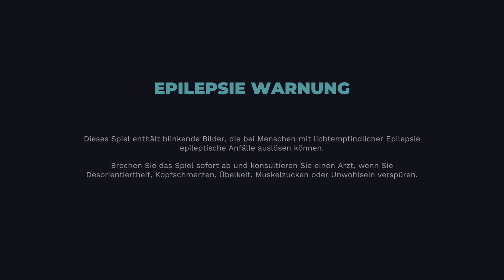TRANSFORMERS: Galactic Trials Part 7: Das Rennen geht weiter Uncommentary Ger Sub PS5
Stürze dich in intensive Arcade-Rennen und Roboterkämpfe in TRANSFORMERS: Galactic Trials! Der böse NEMESIS PRIME hat die Prime-Relikte gestohlen. Jetzt liefern sich die AUTOBOTS und DECEPTICONS einen rasanten Wettkampf, um sich die Relikte zu schnappen – die Zukunft von Cybertron liegt in deinen Händen!

Wähle einen der ikonischen Charaktere wie BUMBLEBEE, MEGATRON und OPTIMUS PRIME. Rase auf den Rennstrecken um die Wette, drifte und booste, um Energon aufzuladen, und entfessle im Kampf verheerende Spezialfähigkeiten. Schalte neue Fähigkeiten, Charaktere und Skins frei. Es erwartet dich der ultimative Test der Kräfte deiner Lieblings-TRANSFORMERS, der über die Zukunft von Cybertron entscheiden wird!

WÄHLE DEINE SEITE – Halte Nemesis Prime als Autobot oder Decepticon auf

KÄMPFE BIS ZUM ENDE – Tritt in einer rasanten Kombination aus Rennen und Kampf an

VERBESSERE DEINEN CHARAKTER – Erhöhe das Level und passe 11 ikonische Transformers an

RASE ZUM SIEG – Drifte und booste auf 10 actiongeladenen Strecken

LOKALER MEHRSPIELER – Kämpfe gegen einen Freund im Versus-Modus